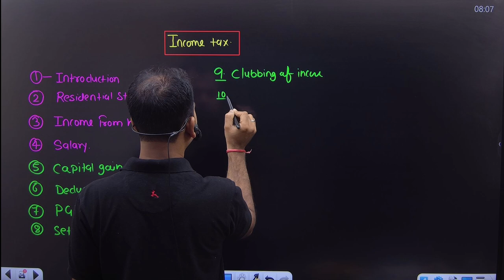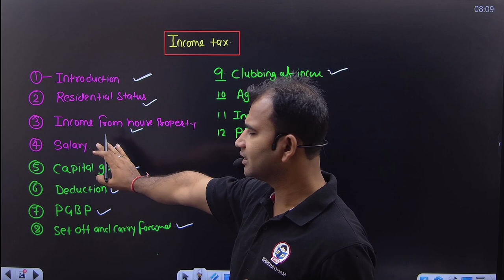How to study Income Tax | Bcom semester 5 | B.com classes | Anuj kumar singh